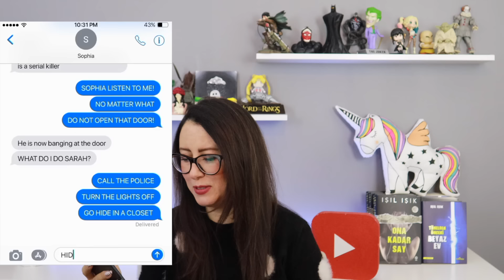Bu Kuryeyi GÖRÜRSENİZ SAKIN KAPIYI AÇMAYIN! | Korkunç Mesajlaşmalar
reklam Bugün kanalın en sevilen serilerinden biri olan korkunç mesajlaşmalar ile beraberiz! Kapıya gelen bir teslimat görevlisi iki kızın başına olmadık dertler açmak üzereyken, bize de çevirip sizinle buluşturmak düşer. Umarım beğenirsiniz video sonunda yorumlarda buluşuyor muyuz? ❤️️
Luv u, all! 👻 ❤️️  Not: Video eğlence amacıyla hazırlanmıştır 😊  Videodaki hikaye ve yazışmalar kurgudur!

BTC: 374FEU8FxmkS6Zoycj79ymQYm2viwngL33
ETH: 0xd28ffebb73ee92bf12f5f2557e071a2d2c02f77d
Doge: DAmcddPrQNcbecabbJgx5ccSGQfrrSFDhX